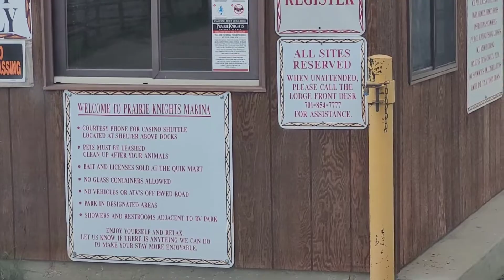Walker Bottoms Recreation and RV Campground North Dakota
Prairie  Knights Casino and Marina RV Campground Fort Yates  ND